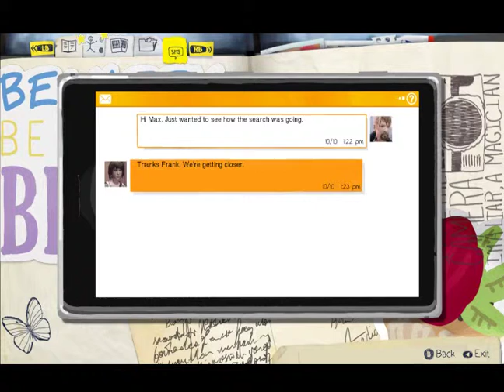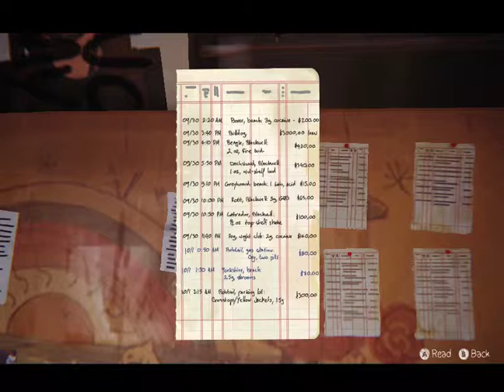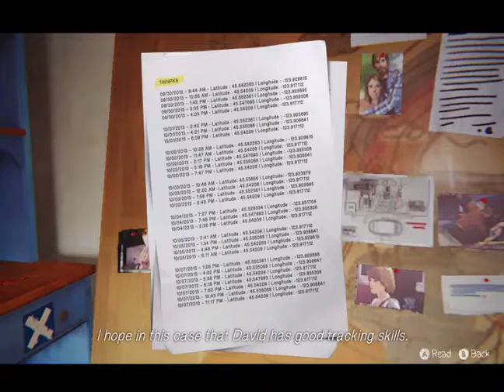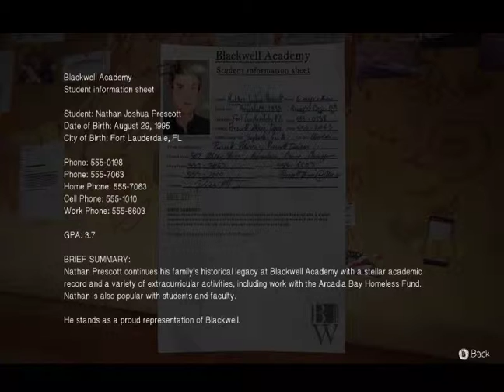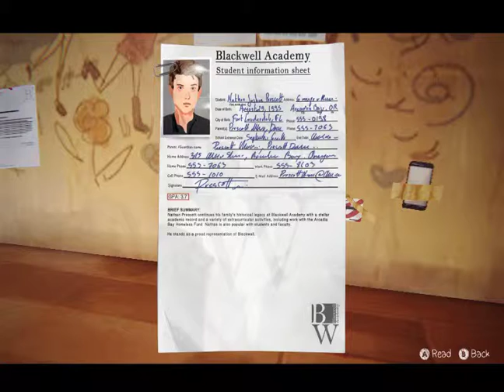Life Is Strange Ep 4 Part 3